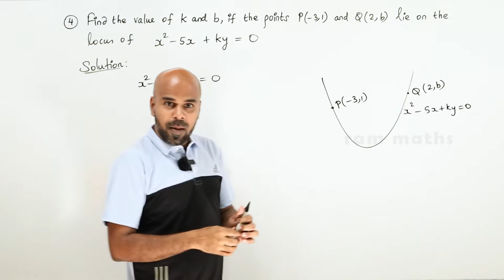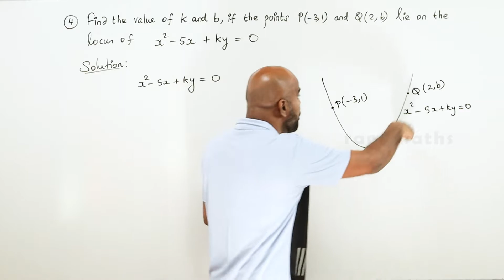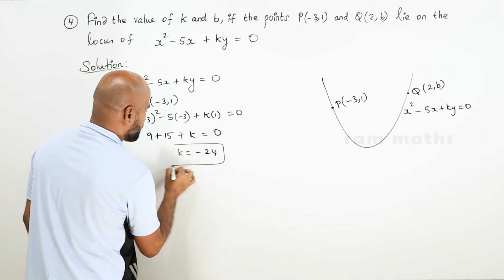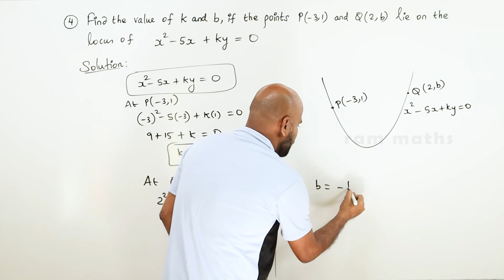11th | EX. 6.1 | Q.No.4 | 2-D ANALYTICAL GEOMETRY | CHAPTER 6 | STATE BOARD | RAM MATHS